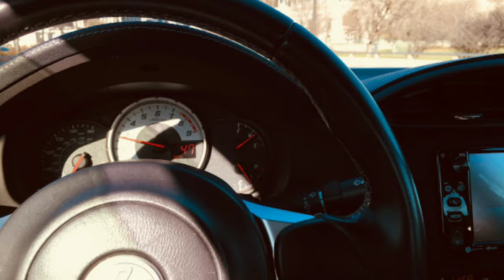Toyota 86 best features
Photos from our FirstDrive feature with the 2018 Toyota the completely new 2-door coupe 205 hp 4-cylinder boxer engine w turbo powertrain and 24 mpg combined EPA